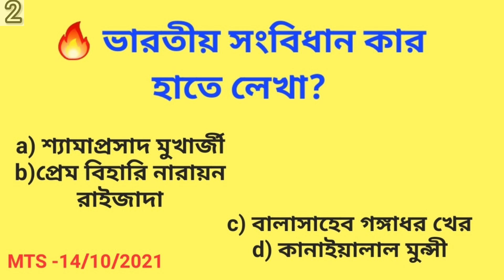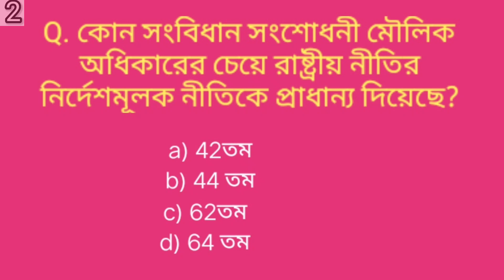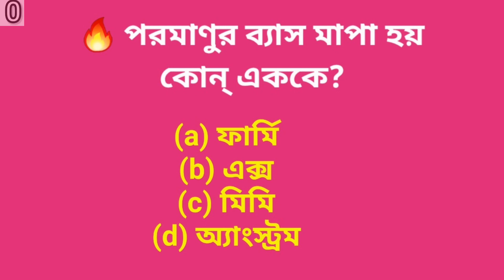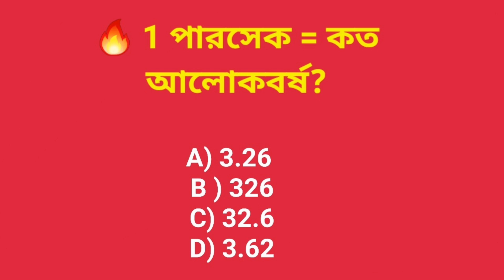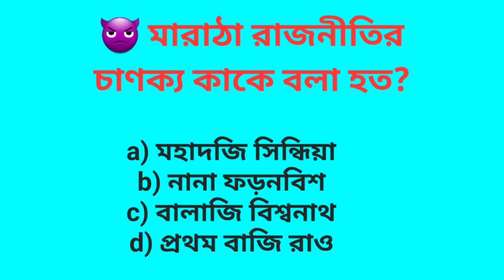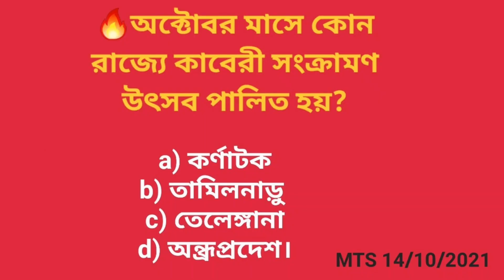SSC MTS GK in Bengali | Kolkata police gk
Top 20 GK in Bengali | SSC MTS GK in Bengali | Kolkata police gk  GK in Bengali
gk
wbcs gk
gk in bengali
wbp gk
bangla gk
wbp kp gk
kp gk 2023
ssc mts gk
wb gk
kp gk
alamin sir gk
gk 2023
live gk
slst gk
kp constable gk
gk class
lucent gk
static gk
slst pt gk
alamin rahaman gk
alamin sir gk class,bengali gk
science gk
wbp gk 2023
wbcs gk 2022
wbcs 2023 gk
wbp science gk
gk mcq
gk pdf
ssc gk
gst gk
gk in bengali
gk
bengali gk
bangla gk
lucent gk in bengali
ssc mts previous years gk in bengali
top 20 gk bangla
daily current affairs in bengali
gk in bengali 2023
bengali gk book
ssc mts bengali gk
gk book in bengali
puzzles in bengali
space gk in bengali
earth gk in bengali
daily gk in bengali 2023
static gk in bengali
ssc mts 2023 gk in bengali
history gk in bengali
gk pdf in bengali
31 world gk in bengali
islamic gk in bengali
ssc mts 2023 exam general science in bengali
ssc mts 2023 exam general knowledge in bengali
ssc mts all previous years gk in bengali
ssc mts gk class in bengali
ssc mts gk in bengali
ssc mts class in bengali
ssc mts questions in bengali
ssc mts math class in bengali
bengali gk
ssc mts english class in bengali
ssc mts general studies class in bengali
ssc mts preparation in bengali
kolkata police gk
kolkata police gk question
kolkata police constable gk
kolkata police gk class
kolkata police gk practice set
kolkata police gk question 2023
kolkata police 2023
wbp gk
kolkata police recruitment
kolkata police gk 2023
kp constable gk
kolkata police 2023 gk
kp gk practice set
wbp gk practice set
kolkata police
kolkata police si gk
west bengal police gk
kp gk class
kolkata police constable gk class
west bengal police constable gk